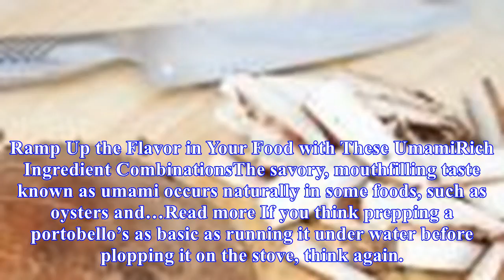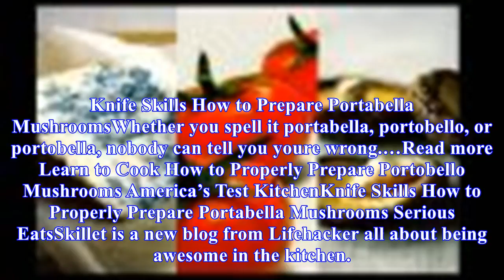Here's the right way to prepare portobello mushrooms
Generouslysized portobello mushrooms are wonderfully meaty, and they add a boost of umami to everything from burgers to pasta. But many of us don’t realize the proper way to prep and clean them before cooking. Ramp Up the Flavor in Your Food with These UmamiRich Ingredient CombinationsThe savory, mo...
Source: skillet